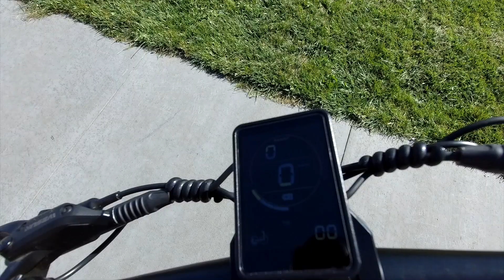JOYOR S Series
The S Series is Joyor’s electric scooter model, designed to combine the perfect urban electric scooter with the ultimate off-road electric scooter. Joyor electric scooter S series has wide and durable vacuum tires, dual hydraulic brakes, super dual suspension and dual motors